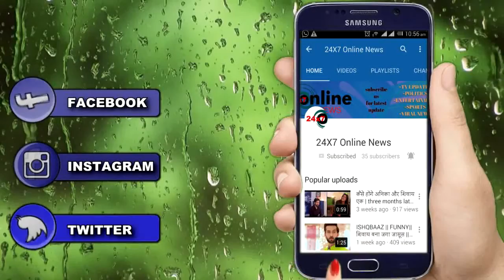Yeh Pyar Nhi Toh Kya Hai || सिद्धांत ने की अपने प्यार को पाने की ये कोशिश...|| SIDHANAT NEW PLAN